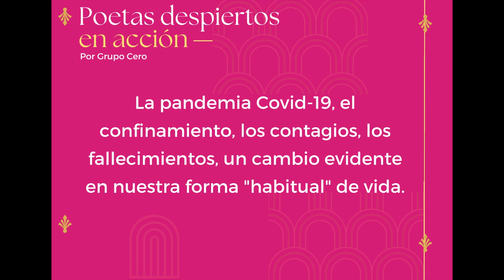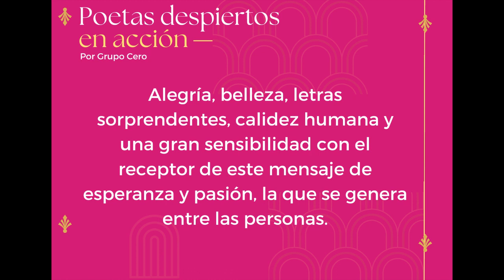DOSSIER ESPECTÁCULO POETAS DESPIERTOS EN ACCIÓN